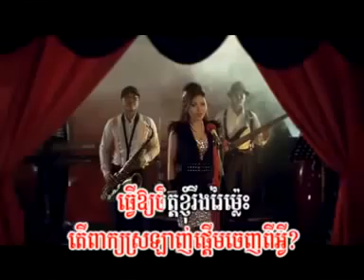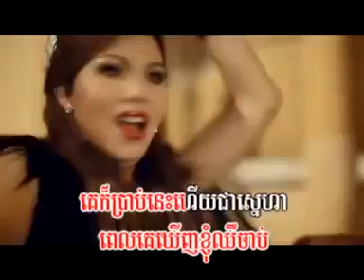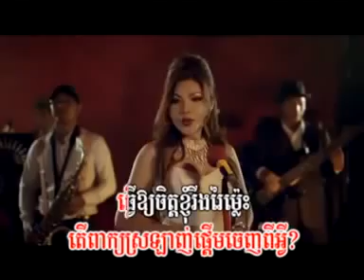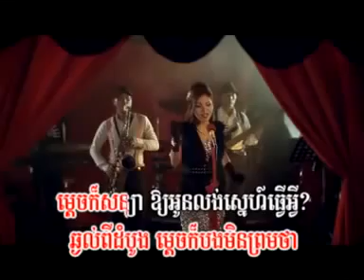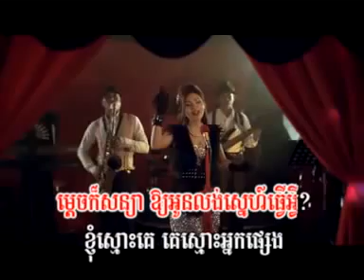Meas soksophea Kjom Smos Ke Ke Smos Nak Pseng Khmer Song